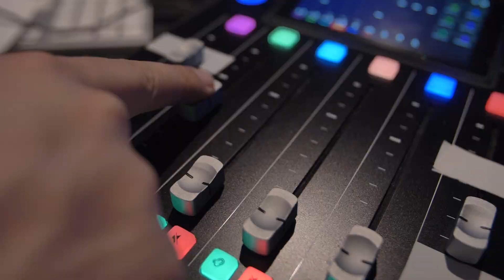Il se plante devant 3 millions de personnes à la TV - l'𝕀ℕterview de Jean-Mi avec Pascal Michel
Cette semaine, Jean-Mi reçoit Pascal Michel, le présentateur incontournable des soirées "blind test". Découvrez les coulisses de son activité, mais également le parcours atypique de ce personnage public attachant.

• Chaque semaine, découvrez les 𝕀ℕterviews de Jean-Mi.
• Ecoutez 𝕀ℕside Radio en streaming via l'application 𝗥𝗮𝗱𝗶𝗼 𝗣𝗹𝗮𝘆𝗲𝗿
• En vidéo sur notre chaîne Youtube, également disponible en podcast sur Spotify®